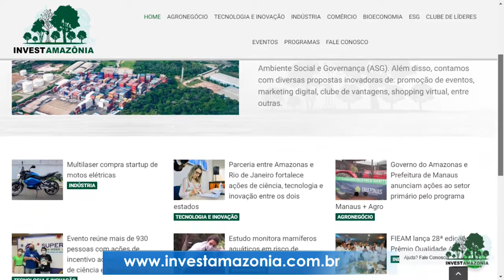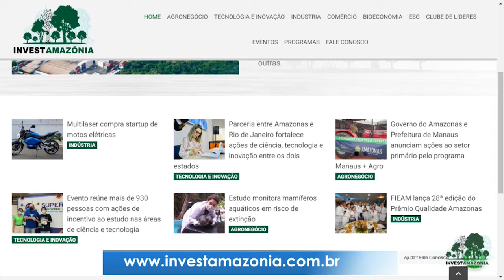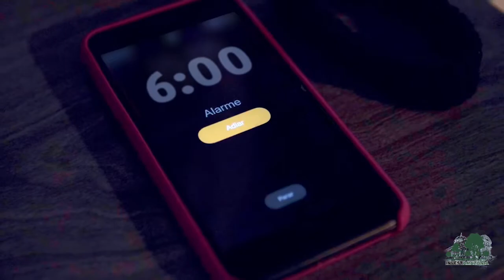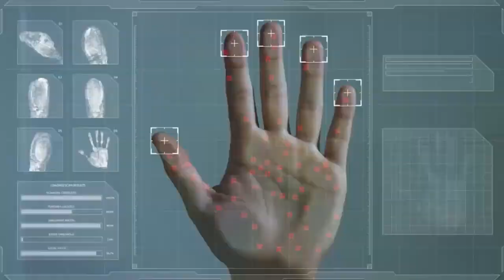Parceria Entre AM e RJ fortalece ações de Ciência, Tecnologia e Inovação entre os dois Estados.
Fomento de ações voltadas para a pesquisa, como para a formação de mestres e doutores, em áreas específicas de interesse e prioridade dos estados do Amazonas e Rio de Janeiro.

Por: Nalda Curintima